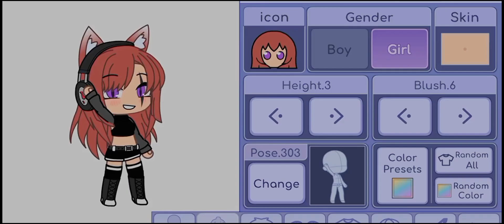( Параметры и скрины ос)